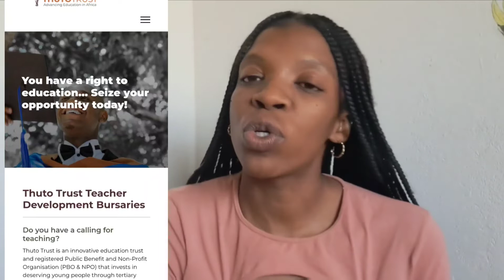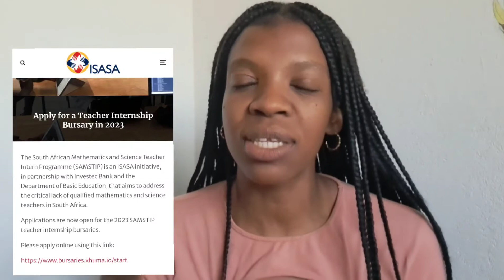PGCE BURSARIES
Hey guys Trust y'all are awesome!